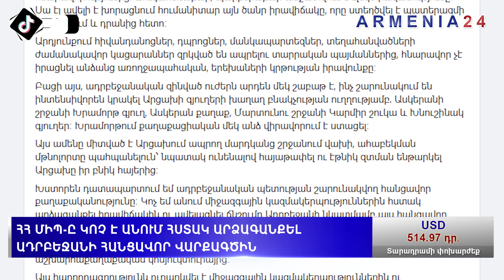Երևանը պատասխանել է Բաքվի առաջարկներին. Լայնամասշտաբ պատերա՞զմ ՌԴ զորքերի դուրս բերումից հետո